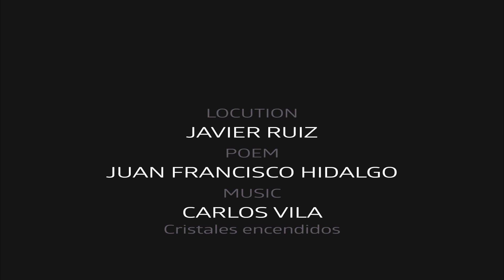London: "CRISTALES ENCENDIDOS"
Photos of London by Juan Francisco Hidalgo
Poem: Juan Francisco Hidalgo
Locution: Javier Ruiz

CRISTALES ENCENDIDOS ( Letra )

Puede que haya un hueco,
a este lado de la noche,
dónde te descuides,
y te dejes encontrar.

Esos ojos negros,
son cristales encendidos,
que a veces a escondidas,
quiero acariciar.

Y es que dios no atiende,
mis llamadas y lamentos.

Tus labios aún me queman,
si recuerdo aquel final.

No pienses amor,
que he olvidado lo que vivimos.

Todavía tiembla el aire,
si te siento regresar.

Será que siempre te he querido.
Y aunque no pueda estar contigo,
eres lo único profundo en mi corazón.

Un espejismo, la tormenta,
una esperanza que se aleja,
y hace imposible nuestro amor.
Sigo buscando tu boca,
en otros besos.

Y sigo preguntando por ahí,

Le he robado un sorbo al tiempo,
solo para decirte,
que es difícil olvidarte,
si me falta una mitad.